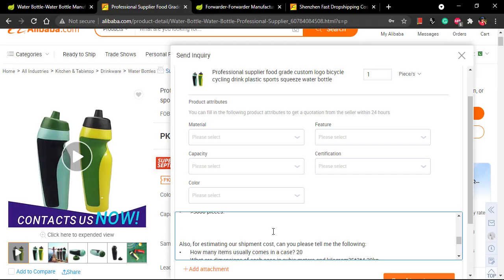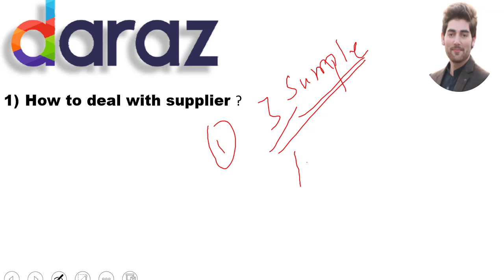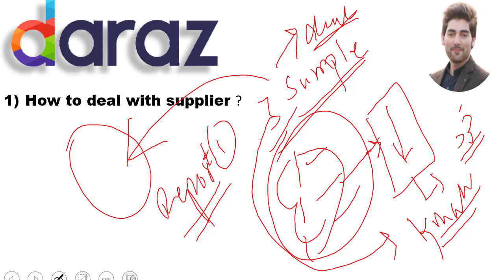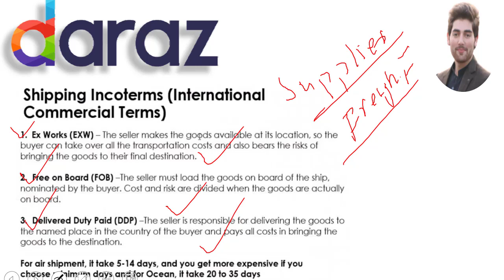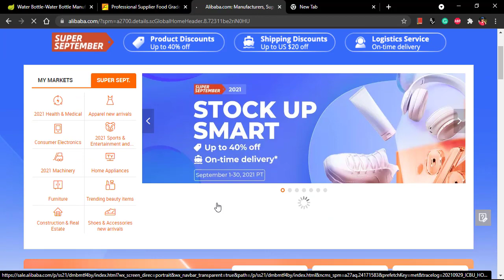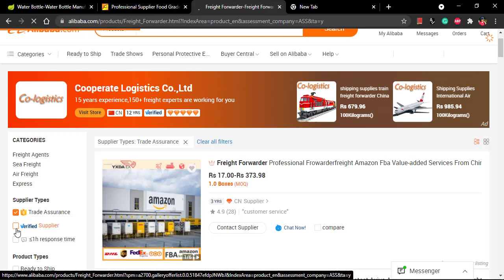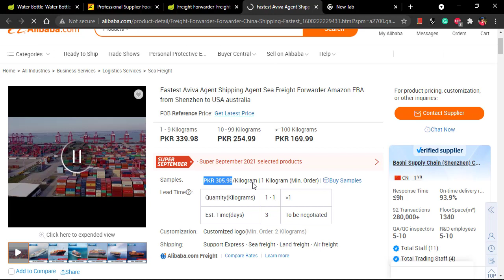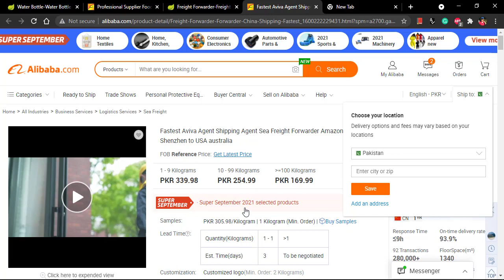how to source products from Alibaba product sourcing for Daraz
Asslamoalikum, in this lecture session no 11 we will discuss sourcing products from Alibaba(china) for daraz.
1)how to source products from Alibaba
2)product sourcing for Daraz
3)daraz. pk
4)sourcing from china
5)daraz product sourcing in 2021
daraz sourcing from china website
daraz sourcing from china video
sourcing from china to Pakistan